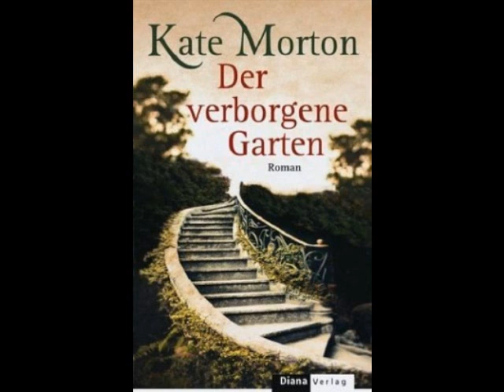Der Verborgene Garten - Teil 12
Tut mir Leid, dass dieser Teil so schlecht gelesen ist, er ist mit einem anderen Aufnahmegerät aufgenommen, nun ja ich werde vllt in den nächsten Tagen noch ein Besseres aufnehmen. Trotzdem wie immer:-) Selbst gelesen, Der Verborgene Garten von Kate Morton